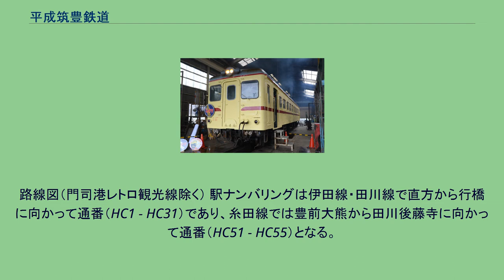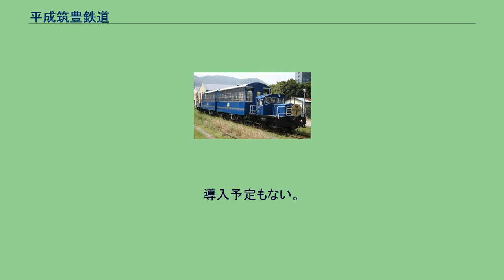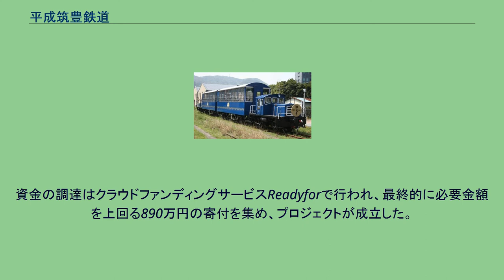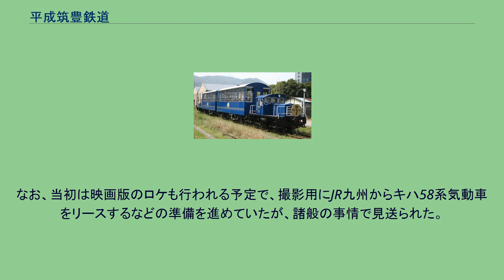平成筑豊鉄道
平成筑豊鉄道株式会社（へいせいちくほうてつどう）は、福岡県で鉄道事業を営んでいる、福岡県および沿線自治体が出資する第三セクター方式の鉄道会社である。
福岡県の筑豊地区で九州旅客鉄道（JR九州）から継承した旧国鉄特定地方交通線の伊田線・糸田線・田川線の各線を営業しているほか、2009年4月からは、北九州市からの委託で同市門司区にて特定目的鉄道として門司港レトロ観光線（愛称：北九州銀行レトロライン）のトロッコ列車を運行している。
門司港レトロ観光線を除く伊田線・糸田線・田川線は各線とも筑豊本線から筑豊炭田の産炭地に向けて分岐する支線を発祥とし、1両編成のディーゼルカー主体で運行される典型的なローカル線である。
ただし、運転本数・駅数ともに旧国鉄および転換前のJR時代の約2倍に増やすなど積極経営に転じ、沿線の学校に通っている学生や田川市立病院に通院する高齢者など、いわゆる交通弱者にとっては非常に重要な交通機関となっている。
同時に、それら施策の影響で沿線エリア内の西鉄バス（現在の西鉄バス筑豊）利用者が大幅に減少し、バス路線の廃止が相次いだ。
利用者に運営に参加してもらい地域との連携を高めるため、線路の枕木のオーナーになってもらう「まくらぎオーナー」制度を実施した。
会員制で、オーナー会員になると名前や好きな言葉の入ったプレートが新しい枕木に取り付けられる。
会費は枕木の交換費用の一部に充てられる。
地域と連携し、わが町の鉄道という意識を高めるこの事業は、鉄道を活性化させる事例の一つとして注目される。
2008年には列車内のつり革のオーナーになってもらう「つり革オーナー」が募集された。
2008年7月からはラッピング広告の形で車両5両の命名権（ネーミングライツ）を販売している。
また、同年9月1日から11月28日まで全35駅のうち田川市立病院駅、源じいの森駅を除く33駅の駅名愛称命名権の募集を行った。
14駅に関して応募があり、2009年4月1日より16駅に愛称が付けられている（2020年4月現在は12駅となっている）。
なお、個人に対する販売は行っていない。
取締役会長には福岡県知事が、代表取締役社長には田川市長がそれぞれ非常勤として務めていた。
小川洋は福岡県知事就任に伴い2011年ほぼ自動的に会長の座に就き、門司港レトロ観光線の累計乗客が50万人に達した際は会長としてセレモニーに参加した。
2017年に営業収支の改善を図るため、民間から常勤社長を公募し、新社長に選ばれた河合賢一が同年10月4日に就任した。
社名は1988年（昭和63年）に一般公募し、翌1989年（昭和64年）1月7日が社名決定日だった。
社名の最終候補に残ったのは「新筑豊」「向陽」「あけぼの」「サンライン」の4つ。
いずれの候補にも「新たなスタート」という共通した意味合いがある。
しかし、1月7日に昭和天皇の崩御で新元号「平成」が発表されるや否や、急遽「平成筑豊鉄道株式会社」に決定した。
「新たなスタート」と「新時代の幕開け」で縁起を担いでいる。
平成を社名に冠した会社の先駆者的存在である。
会社名自体は「平成筑豊鉄道」だが、車両側面（ドア横）の社名表示は「平成ちくほう鉄道」と書かれている。
この筑豊を平仮名で「ちくほう」とする表記は同社パンフレット等にも多く見られる。
また、同社がJR九州との業務連絡に用いる正式略称は「平鉄」、またはJR九州の「九州会社」という略称に対して「平成会社」と定められている。
路線図（門司港レトロ観光線除く） 駅ナンバリングは伊田線・田川線で直方から行橋に向かって通番（HC1 - HC31）であり、糸田線では豊前大熊から田川後藤寺に向かって通番（HC51 - HC55）となる。
なお、このナンバリングの数字は整理券の番号と共通である。
各線とも各種交通系ICカードは利用できない。
導入予定もない。
大人普通旅客運賃（小児半額・10円未満切り上げ、2019年10月1日改定） 現在の車両 過去の車両 DB10形とトラ70000形 金田駅にある車両基地の車庫内で展示された元ひたちなか海浜鉄道のキハ2004形 2016年（平成28年）、茨城県のひたちなか海浜鉄道からキハ2000形気動車（旧・国鉄キハ20系と同型の、元留萠鉄道キハ2000形）キハ2004号を導入した。
これは、キハ2004号の廃車を知った有志らが、かつて九州を走っていた準急「ひかり」で使用されたキハ55系が纏っていたクリーム地に赤帯の...